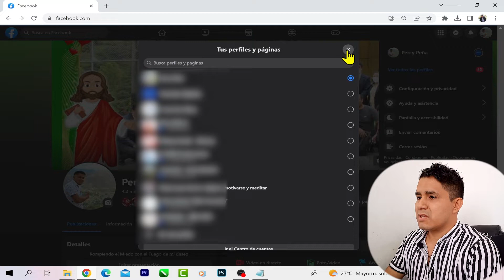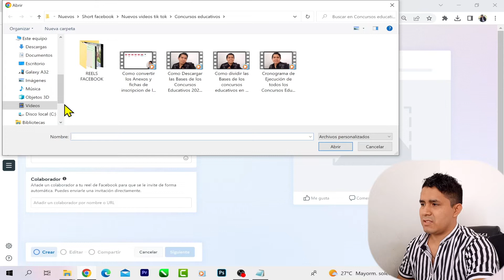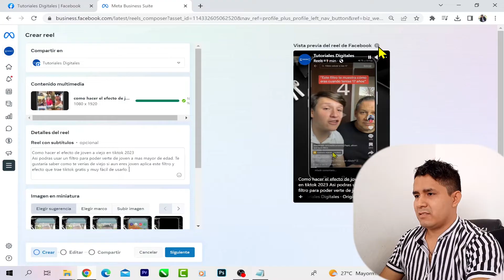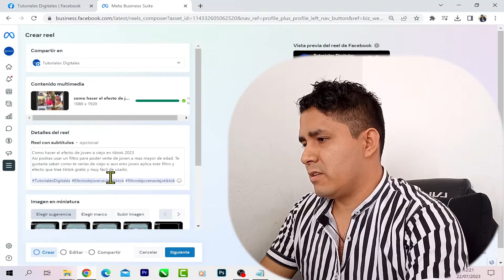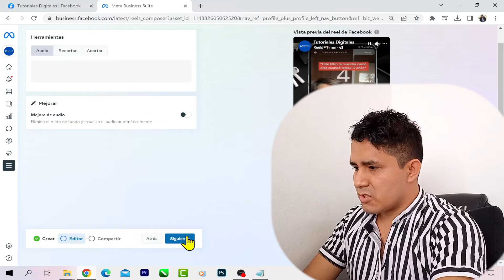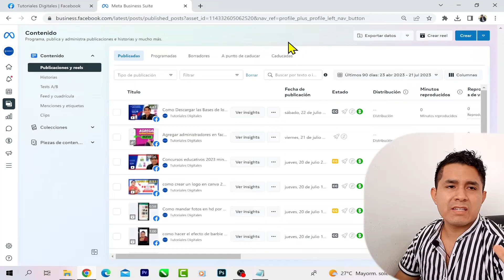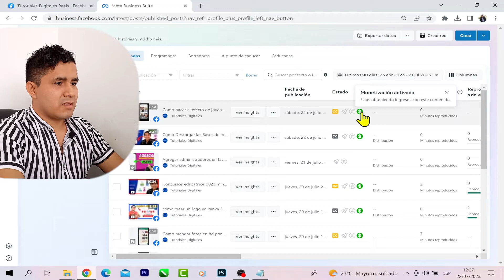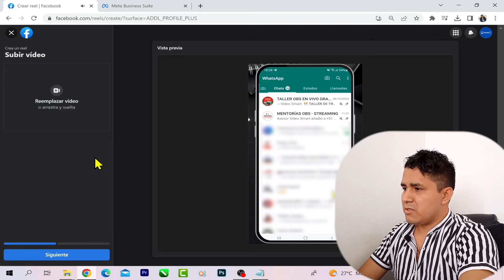Como subir reels a mi pagina de facebook desde pc 2024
Como subir un reel y publicar reels a mi página de Facebook 2024 correctamente paso a paso bien explicado desde la pc o laptop, aprende a como subir reels a Facebook en la nueva versión actualizada. En este tutorial, aprenderás a crear y subir reels a tu cuenta de Facebook o página de Facebook actualizado.
En este video aprenderás subir y publicar reels a tu fanpage o página de Facebook para que monetices tu página. Esta es la forma podrás segmentar y posicionar tu video reels de Facebook en las primeras búsquedas.
Si tu sueño es ser creador de contenido hoy te explico de una forma sencilla de como subir un reels en Facebook desde creador estudio y Meta Business Suite para que puedas seguir teniendo visitas después de haberlo subido y que Facebook siempre recomiende tu video.
Sube tus videos reels como un profesional en alta calidad y bien segmentado para que se hagan virales y tengas buenas vistas y monetices tus reels.